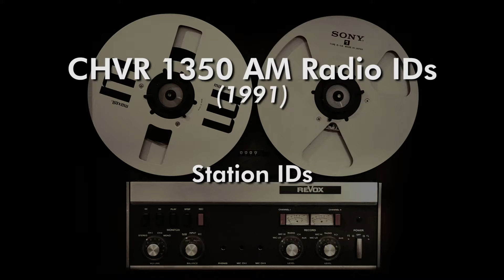CHVR 1350 AM Radio IDs (1991)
A collection of station IDs and weather beds from CHVR 1350 AM in Pembroke, Ontario circa 1991.